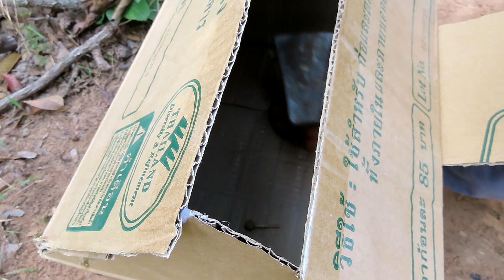Easy Pigeon Trap | Creative Idea to Make Bird trap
This video is made for entertainment, thank you for your understanding.